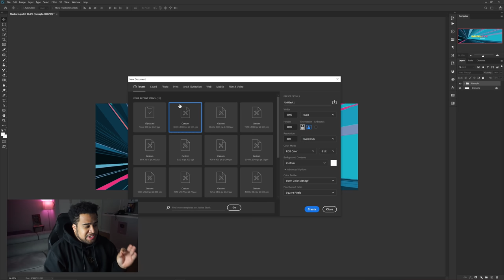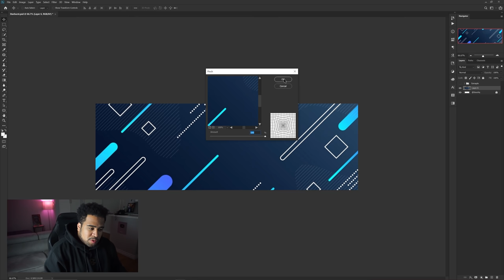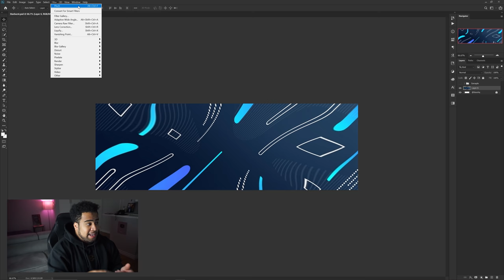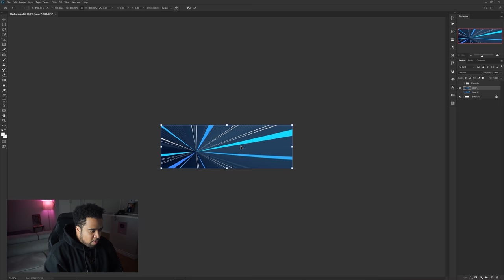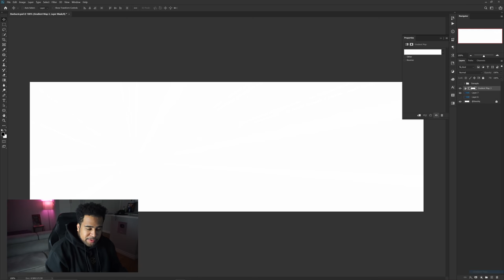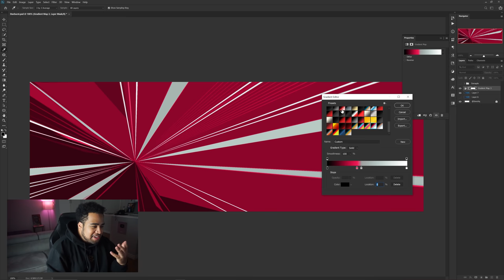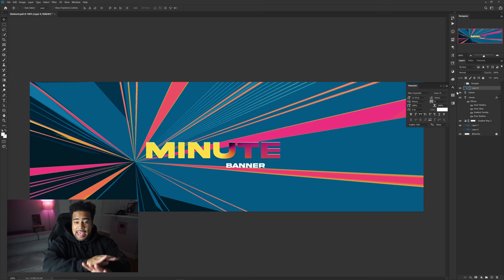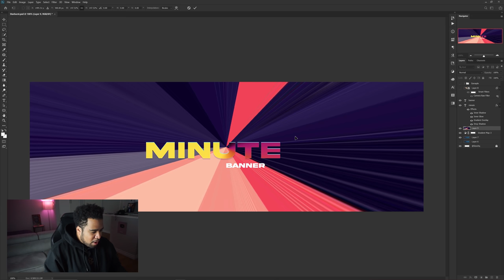Creating a 1 Minute Background in PS: Abstract Starburst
Video Description: New style of starburst has arrived! I wanted to update the boring and comic book style starburst to something more modern and clean. Just as quick as the original starburst effect, comes the 2020 abstract starburst style.